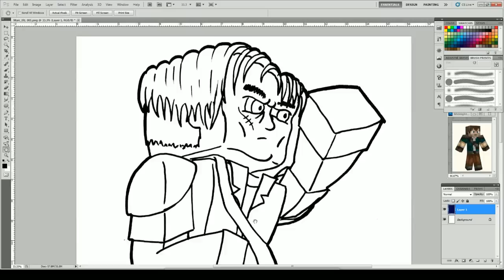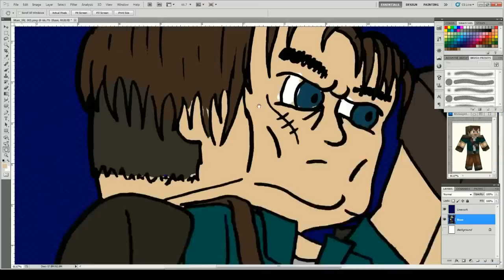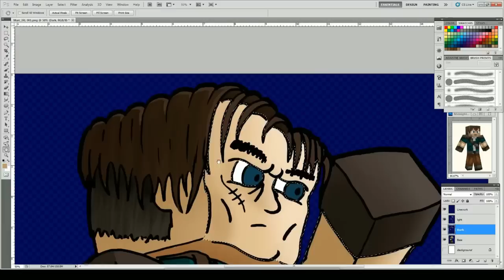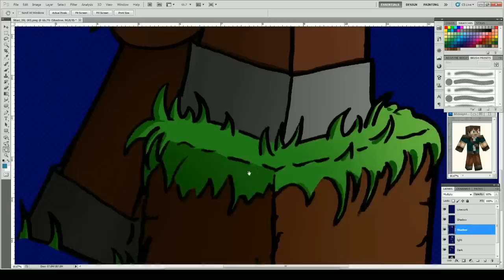Krash Palisades Avatar #5 - MidnightEnforcer AKA Marc_IRL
Krash Palisades Avatars are available from the Krash Palisades shop and are hand drawn by Meles.